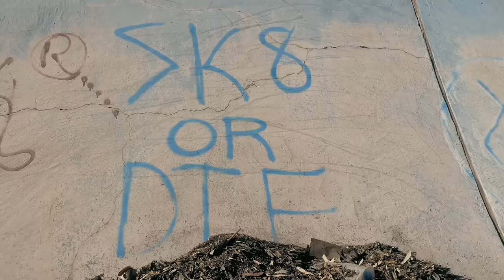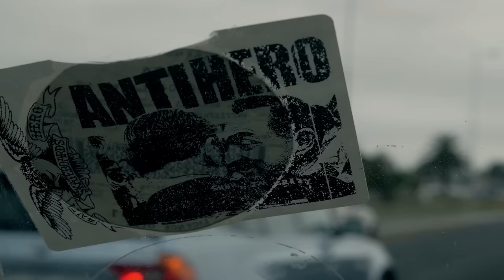Vans South Africa - Parallel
The Vans South Africa skate team are on the road filming for the Vans Parallel documentary which will be out the end of February